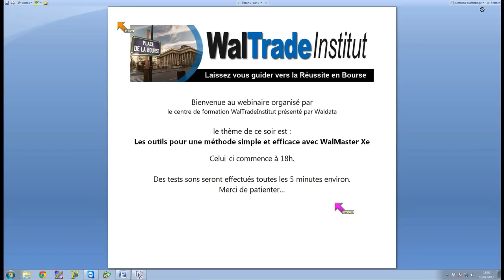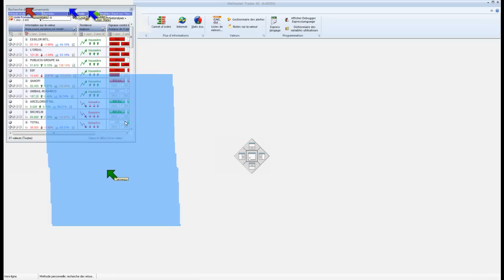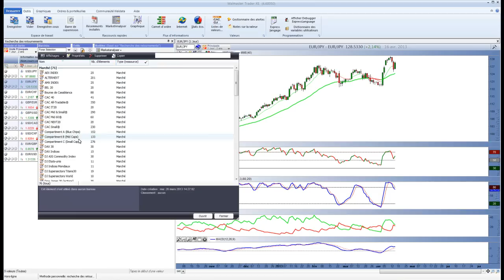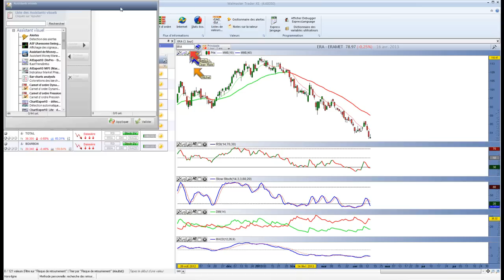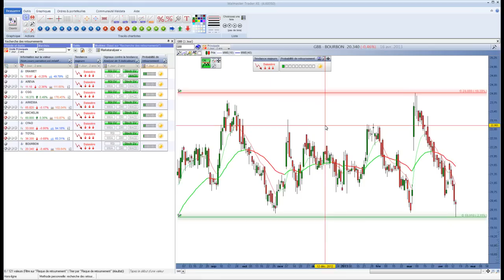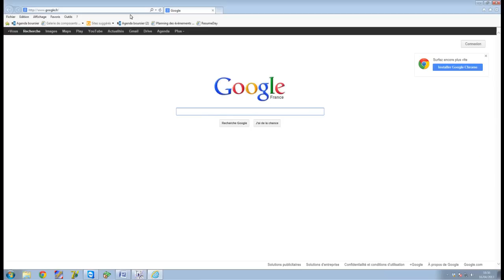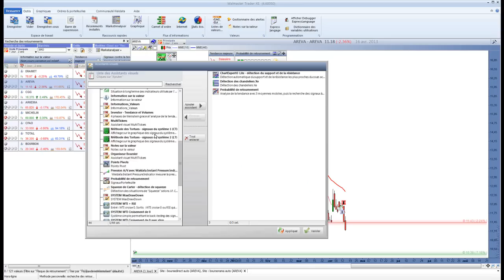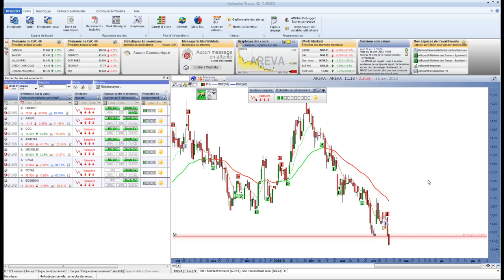Bourse et Trading - Retournements dans WalMaster Xe